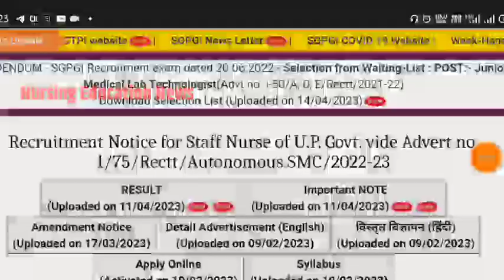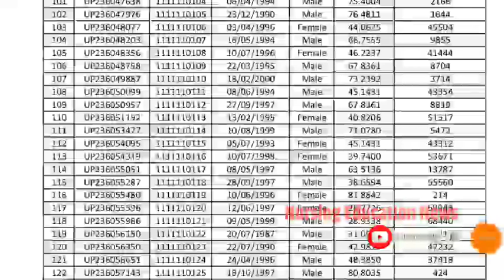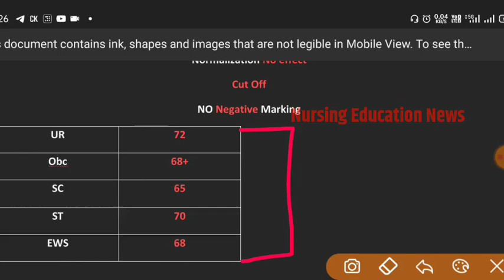SGPGI Staff Nurse Cut off 2023 |sgpgi result 2023|इस रेंक तक चयन होगा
SGPGI Staff Nurse Cut off 2023 |sgpgi result 2023| sgpgi cut off 2023|इस रेंक तक चयन होगा

Your Quarry:
Sgpgi staff nurse vacancy 2023
sgpgi result declare 2023
sgpgi merit list download
sgpgi document verification process
sgpgi staff nurse document verification 2023
sgpgi final merit list 2023
sgpgi result
Pgi sangrur cut off 2023 staff nurse
sgpgi result latest update 2023
sgpgi नोटिस जारी
sgpgi result score card notice
sgpgi score card link 2023
sgpgi lucknow staff nurse score card link 2023
sgpgi final cut off 2023
sgpgi lucknow final cut off
sgpgi noramalization process
sgpgi cut off after normalization
sgpgi final merit list declare
sgpgi score card link 2023 download
sgpgi lucknow cut off 2023
sgpgi lucknow result 2023
sgpgi lucknow staff nurse result 2023
sgpgi lucknow staff nurse cut off 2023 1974 post
sgpgi normalization
sgpgi result 2023
sgpgi expected cut off 2023 lucknow
sgpgi staff nurse exam analysis 2023
sgpgi lucknow staff nurse recruitment 2023
Latest nursing vacancy 2023
Staff nurse cut off 2023 sgpgi
Jipmer nursing officer example date 30 march 2023
pgi sangrur exam date 30 march 2023
pgi sangrur cut off 2023
pgi sangrur expected cut off 2023
pgi sangrur result 2023
sgpgi result 2023 lucknow
sgpgi staff nurse result
sgpgi staff nurse expected cut off 2023
Dsssb staff nurse vacancy 2023
Aiims delhi staff nurse recruitment 2023
norcet nursing vacancy 2023
Railway nurse vacancy
sgpgi lucknow answer key 2023
sgpgi lucknow staff nurse answer key 2023
sgpgi answer key 2023
sgpgi lucknow 1st shift answer key 2023
sgpgi lucknow 2nd shift answer key 2023
sgpgi lucknow 3rd shift answer key 2023
Aiims nursing vacancy 2023
Jipmer staff nurse vacancy
Latest nursing job in india
Latest stuff nurse job
B.sc Nursing vacancy 2023
Nursing officer recruitment 2023
Aiims nurse vacancy 2023
CHO recruitment 2023
Nursing job in bihar
Nursing job in up
Nursing job in rajasthan
UTB Vacancy 2023
Paramedical nurse vacancy 2023
Oil india ltd nursing tutor vacancy 2023